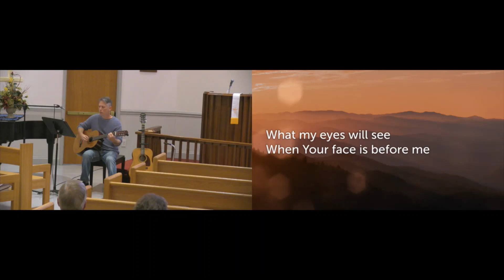I Can Only Imagine (Mercy Me cover) CVLC Knoxville Worship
Mercy Me (cover) for All Saints Day